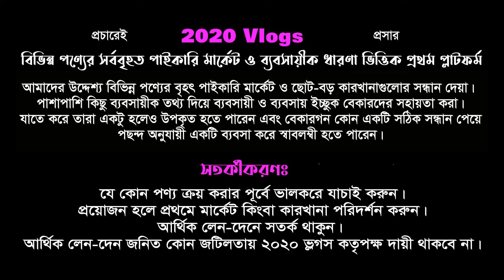ইন্ডিয়ান লেহেঙ্গার বৃহত্তম পাইকারি মার্কেট ঢাকা | lehenga wholesale price in bd | ইম্পোটারের সন্ধান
ইন্ডিয়ান লেহেঙ্গা পাইকারি কিনুন ইম্পোটারের থেকে।
          Shop Address:  J.B Collection
এনেক্স টাওয়ার (৩য় তলা), দোকান নং-৩৭
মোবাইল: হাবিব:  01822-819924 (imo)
দর্শক,
এই ভিডিওতে আমি ইন্ডিয়ান লেহেঙ্গার ইম্পোটারের সন্ধান দিতে চেষ্টা করেছি। ঢাকার ফূলবাড়ীয়ার বঙ্গবাজার মার্কেটের পাশেই এনেক্স টাওয়োর। এই সম্পূর্ন মার্কেট টি ইন্ডিয়ান শাড়ি,থ্রি পিছ, শাল ইত্যাদি পণ্যের বৃহত্তর পাইকারি মার্কেট। আপনার যারা নতুন ব্যবসা শুরু করতে চান তাদের সুবিধার জন্যই আমার এই ভিডিও। আপনি যদি ব্যবসা করতে চান তবে মর্কেটে এসে যাচাই করুন। আর যদি তা সম্ভব না হয় তবে আপনি তাদের ইমো বা হোয়ার্টস অ্যাপ নাম্বারে যোগাযোগ করে ঘড়ে বসেই পাইকারি ক্রয় করে ব্যবসা করতে পারেন। তবে আপনি অবশ্যই যাচাই করে যদি মনে  করেন এই সন্ধানটি আপনার জন্য উপযুক্ত তবেই অর্ডার করুন।
বিঃদ্রঃ কমেন্ট বক্সে নাম্বার শেয়ার করা থেকে বিরত থাকুন।
🤷‍♂️ দোকান কিংবা পণ্য সম্পর্কিত অভিযোগ দিতে ফেসবুক পেইজে লাইক দিয়ে এস এম এস দিন।
দর্শক,
তাই ব্যবসায়ি ও ব্যবসায় ইচ্ছুক বেকার ভাই-বোনদেরকে বিভিন্ন পণ্যের সর্ববৃহৎ হোলসেল মার্কেটের সন্ধান ও কিছু ব্যবসায়ীক তথ্য দেয়ার প্রয়াস নিয়েই 2020 vlogs এর যাত্রা শুরু। যাতে করে আমাদের দেয়া তথ্য ও সন্ধান পেয়ে ব্যবসায়ীগন একটু হলেও উপকৃত হতে পারে এবং কোন বেকার ভাই বা বোন কোন একটি সঠিক সন্ধান পেয়ে কোন একটা ব্যবসা শুরু করে স্বাবলম্বী হতে পারে।
👨‍🎓(SAMARESH ‍SHING)
Owner/CO-(2020 Vlogs)
Indian lehenga collection